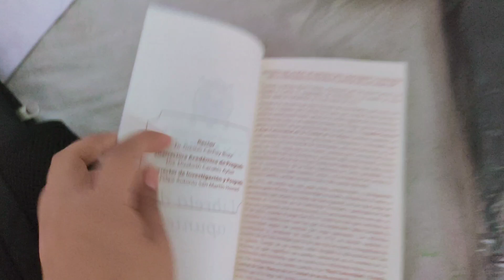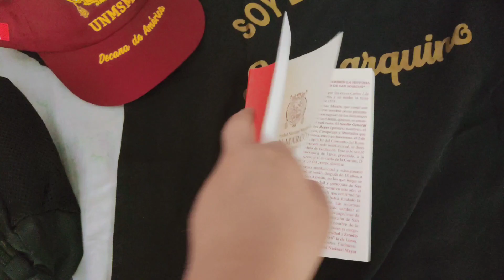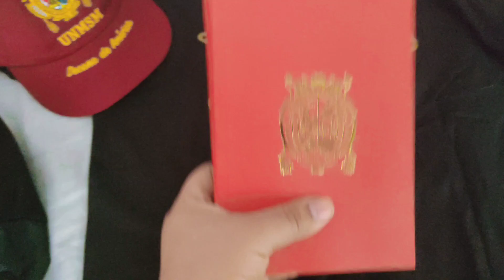RECOGIENDO MI PACK CACHIMBO UNMSM+ ENCUENTRO CON MIS AMIGAS BASE 20🤩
¡Hola! Esto pasó hoy 17/07/21 XD y lo subí hoy porque es corto, pido perdón :c por la pantalla negra al final, pero no podía recortarlo sin llenar mi memoria. En fin, fue un bonito día y espero que les haya gustado el video chicos. Adiós 🌺